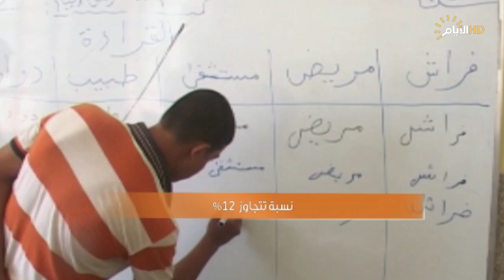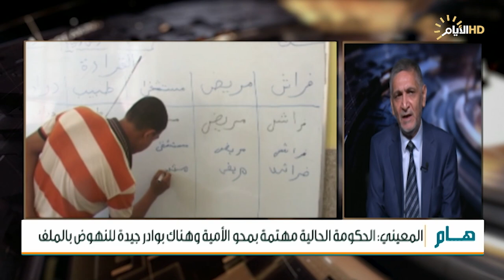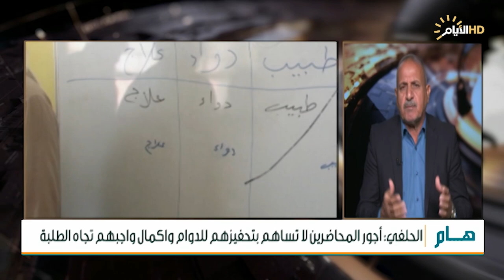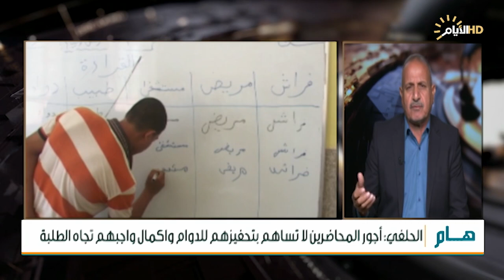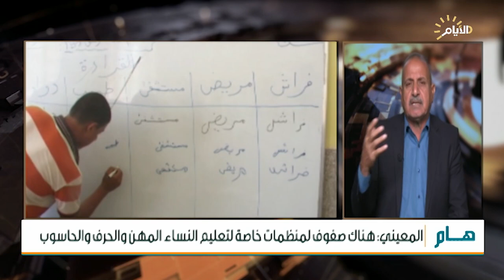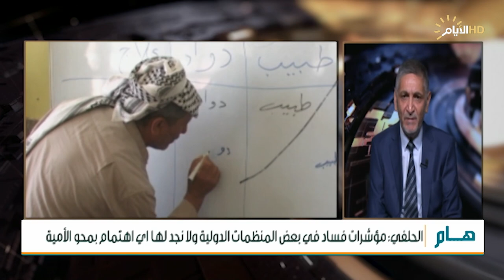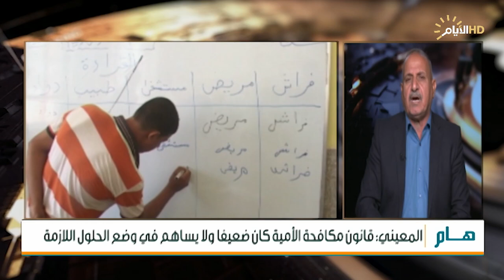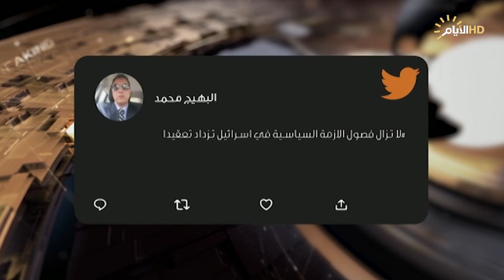حصاد الايام، اسرائيل .. الكل ضد الكل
حصاد_الايام مع احمد العنزي
الملف الاول :
الامية .. تهديد اجيال كاملة
ضيف1: رياض المعيني / مدير العلاقات والاعلام في الجهاز التنفيذي
والناطق الرسمي للهيئة العليا لمحو الامية
الملف الثاني :
اسرائيل .. الكل ضد الكل

ضيف1: د طارق الزبيدي / استاذ العلوم السياسية - جامعة بغداد

سكايب : د عدنان الافندي / باحث سياسي فلسطيني - فلسطين
ضيف2: داود الحلفي / استاذ وتربوي